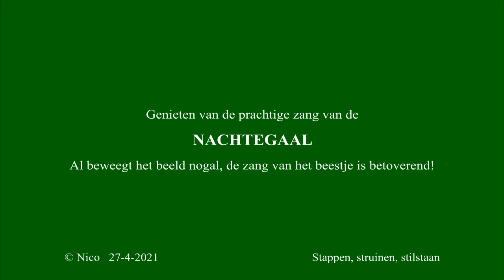Nachtegaal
Verrast waren we op 27 april 2021, toen we tijdens een fietstocht een prachtige zang hoorden, hier en daar... Tussen het struikgewas leefden nachtegalen.
En...ja hoor, daar zit er één. De opname is enigszins aan het bewegen, maar de zang is duidelijk en mooi, betoverend mooi!